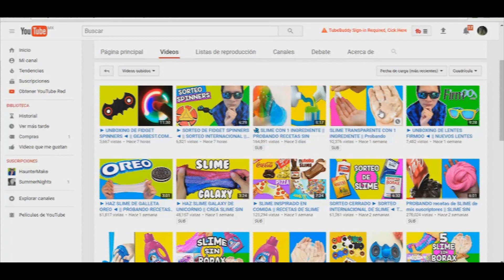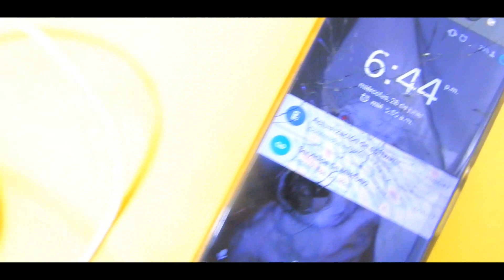💦 ★ CARGA TU CELULAR CON NUTELLA? ★ 😀 || TROLLEA A TU PROFESOR CON UTILES ESCOLARES || HAUNTERMAKE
Hola, estamos empezando con las ideas para el regreso a clases y en esta ocasión te enseño como cargar tú celular con nutella y es ideal para trollear a tus amigos e incluso a tú profesor; una genial opción para ser el centro de atención.

★ Aquí te dejo más vídeos de ideas para el regreso a clases y mucho más ★

★ Si quieres participar en el sorteo aquí te dejo los vídeos: ★

Ojalá y te animes a participar.